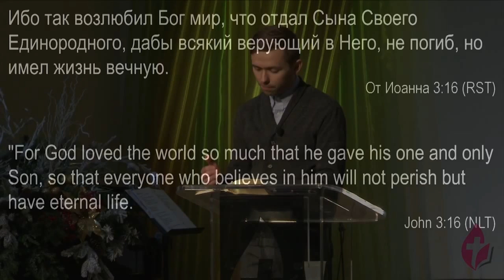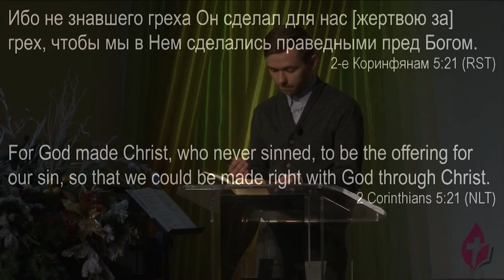Наша праведность в Иисусе - Влад Савчук